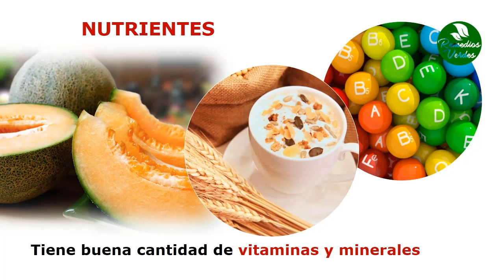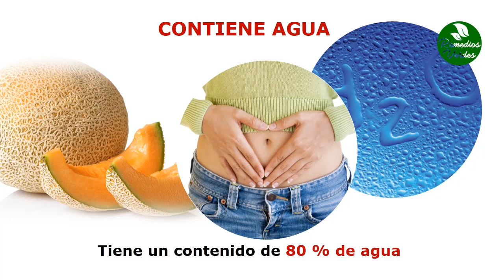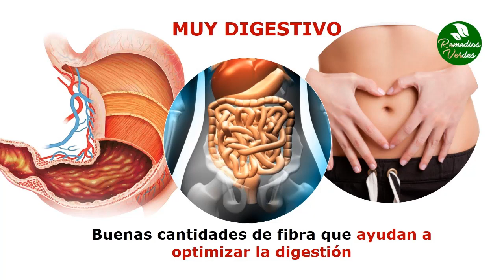Propiedades Del Melon